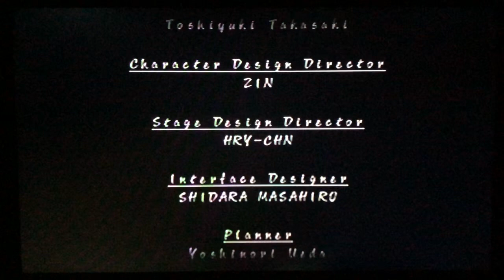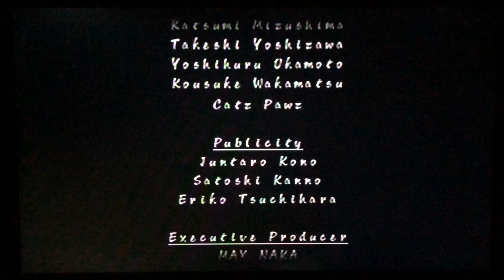零 〜zero〜 (零) PS2 ノーマル モード パート 8